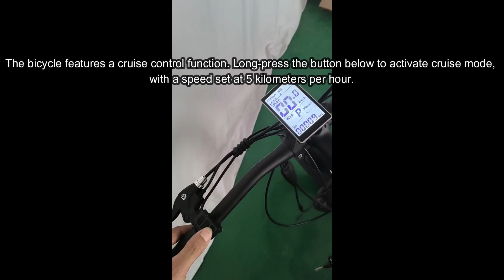WF26 Instrument Panel Operation Guide